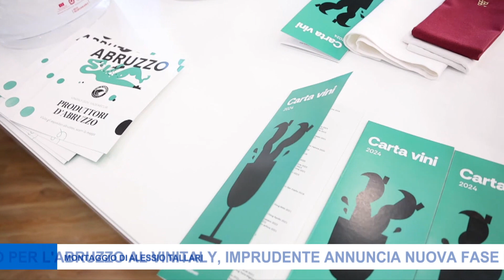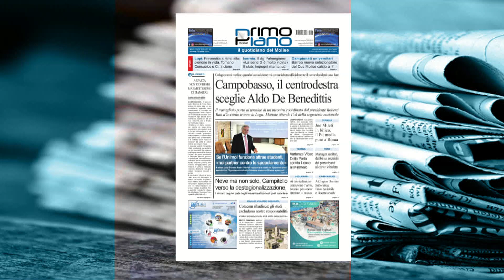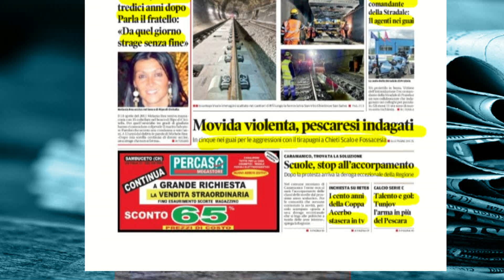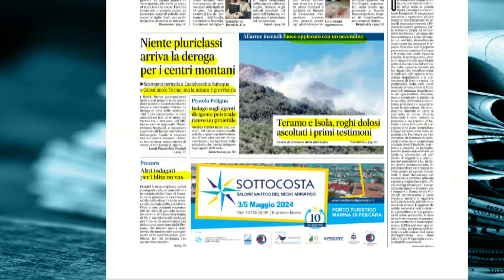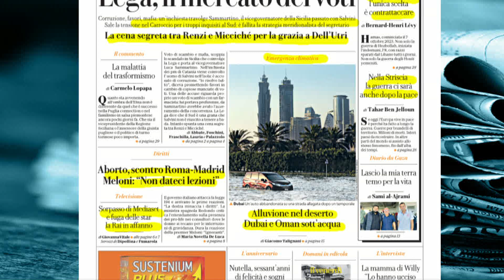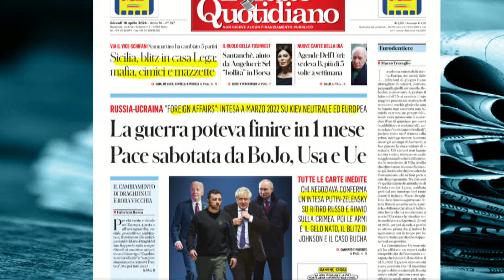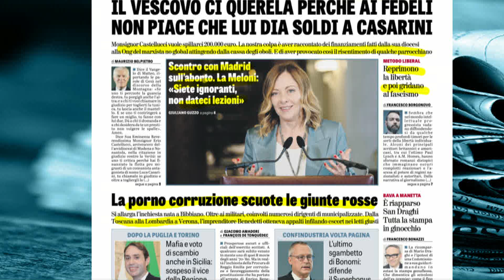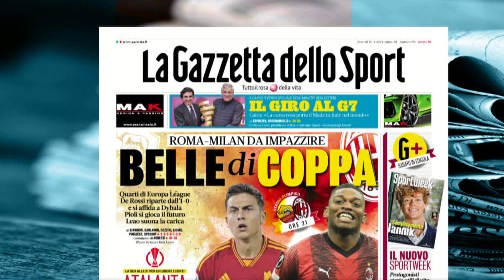Rassegna Stampa – 18/04/2024